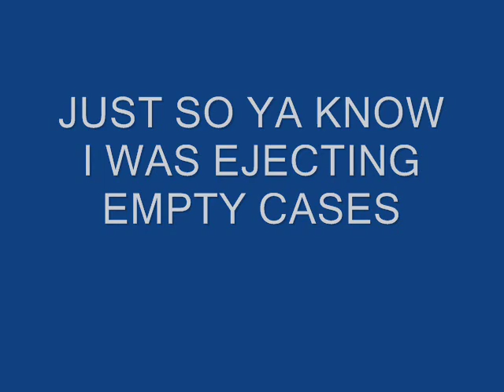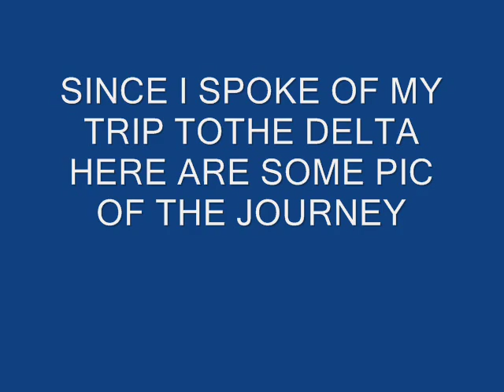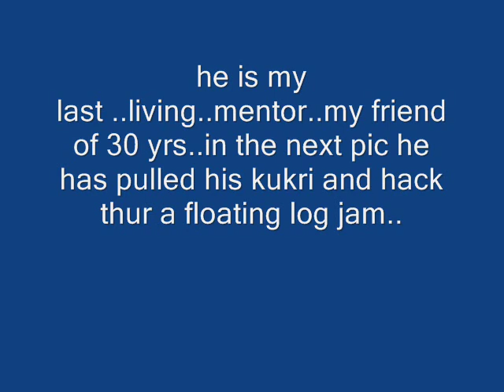ROCK ISLAND REVIEW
THIS IS MY REVIEW OF THE ROCK ISLAND MOD.